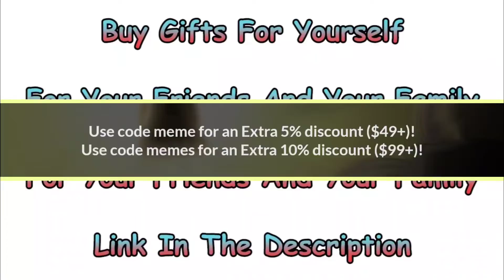What if Naruto was betrayed? Part 2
Hey guys! Hope you're all having a nice day and hope you're all doing well during lockdown!

MY DISCORD SERVER MADE BY RATREET

Also made a new twitter account for you all to socialise with me :)